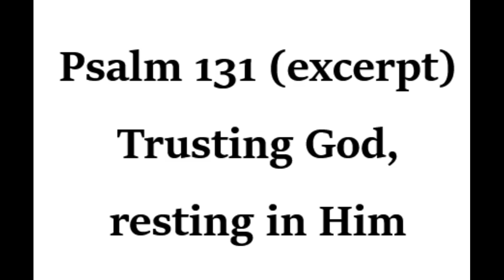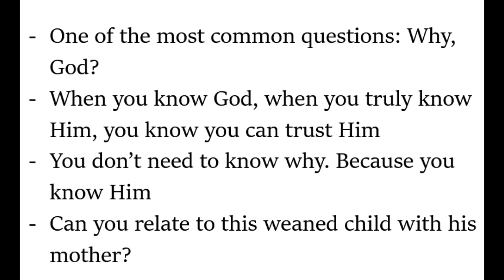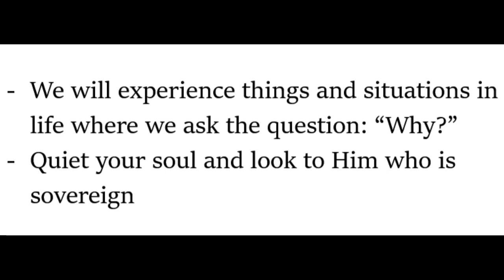Psalm 131 (excerpt) Trusting God, resting in Him - trust, faith, knowing, life, question, answer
Psalm 131 (excerpt)
Trusting God, resting in Him

- One of the most common questions: Why, God?
- When you know God, when you truly know Him, you know you can trust Him
- You don’t need to know why. Because you know Him
- Can you relate to this weaned child with his mother?
- We will experience things and situations in life where we ask the question: “Why?”
- Quiet your soul and look to Him who is sovereign
- Come to a place where you have a high enough view of God, proper, correct understanding of God that lets you rest in Him and trust Him because the truth is, He is trustworthy
- Rest in Him, look to Him
- He always proves Himself to be right and trustworthy

Related songs